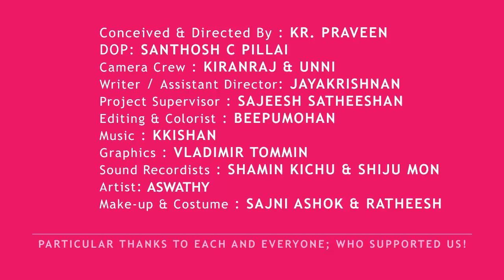How to Make Happy your Wife ? Pink is World